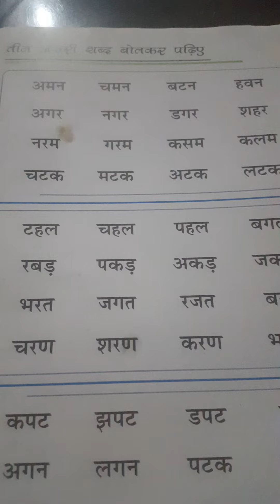Nursery 100 lecture